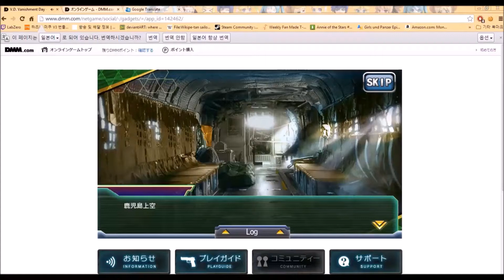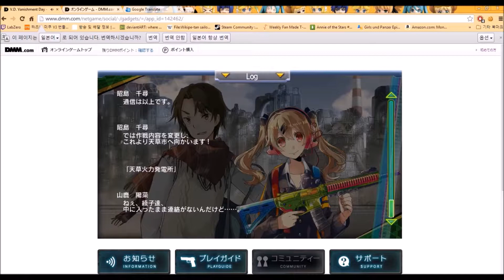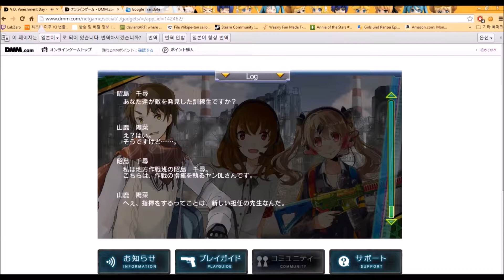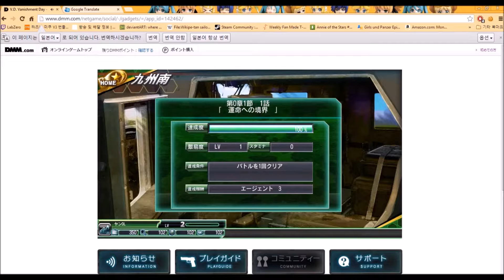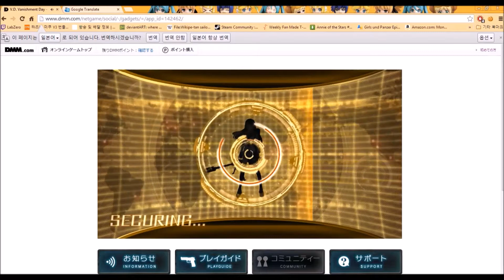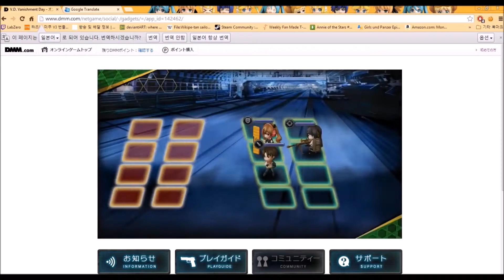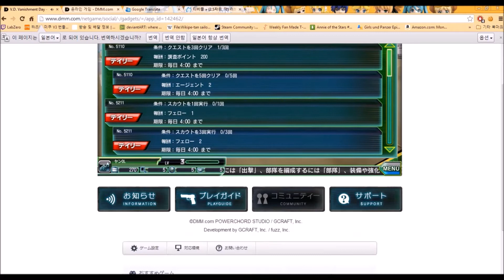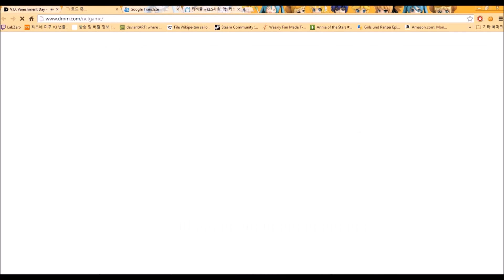VD Vanishment Beta - test play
Giving enough time(?) to read the dialog. I don't know if I can upload this, well the closed Beta ended, so I'm not quite sure.
CG is.. I don't know, the game mechanic seems ok... I don't have advance video editing software, so you can see my whole browser...
Also I have no idea why it is at 360p, I did record this in 720p resolution... damn you YouTube.

Game is being released on December 16, 2014.